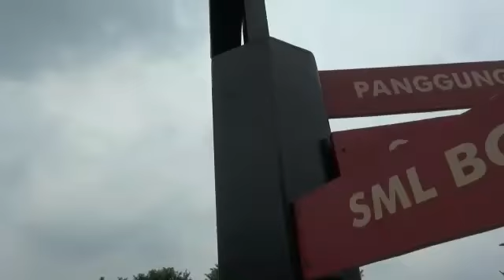SURYANATION MOTORLAND HANGOUT KOTA CIREBON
Suryanation Motorland
Motor custom
Freestyle motor
Stuntrider
Kota cirebon